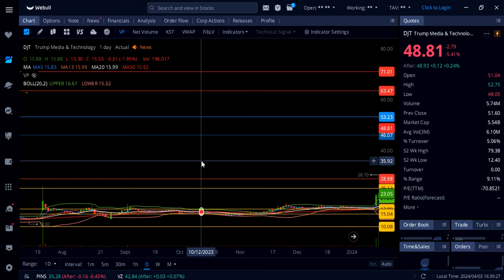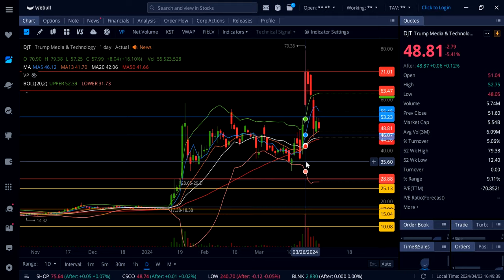DJT STOCK ANALYSIS trump2024 trump news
Dwac,
Amazon,
Tesla,
Google,
Meta,
Apple,
Microsoft